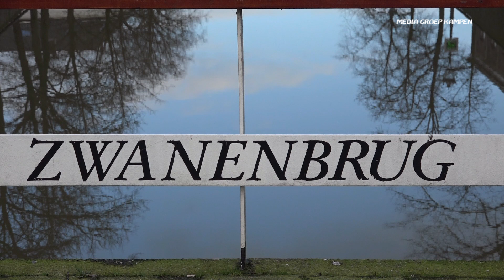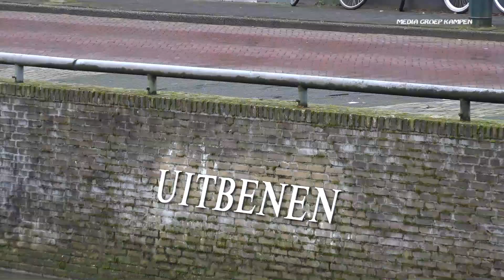MOOI KAMPEN dit is ook Kampen 2024